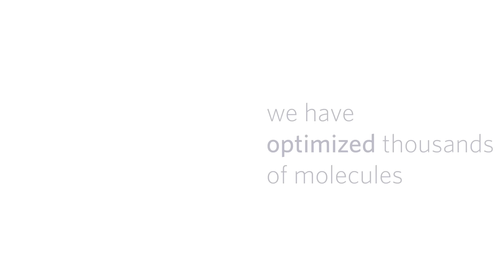Unlock Your Molecules Potential with Catalent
Your molecule has so much potential, we share the passion to unlock it through extensive expertise and superior formulation technologies. Learn how we have optimized thousands of molecules from pre-formulation through development.